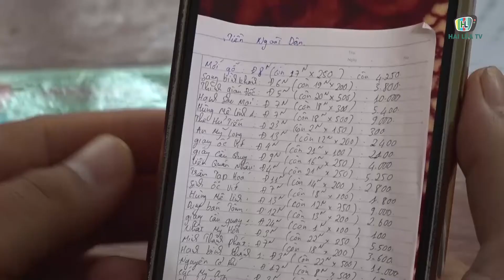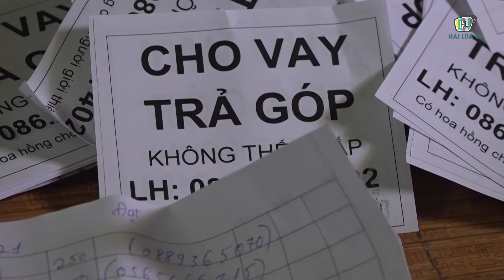TỪ NGHỆ AN VÀO AN GIANG CHO VAY NẶNG LÃI, ĐANG GIAO DỊCH BỊ CÔNG AN TÓM | HAI LÚA TV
TỪ NGHỆ AN VÀO AN GIANG CHO VAY NẶNG LÃI, ĐANG GIAO DỊCH BỊ CÔNG AN TÓM

Theo thông tin, qua công tác nắm tình hình và nhận được tin báo từ quần chúng nhân dân, trước đó khoảng 10 giờ 30 phút ngày 09/03/2021, tại quán cà phê C.M.T, thuộc khu vực phường Mỹ Phước, thành phố Long Xuyên. Lực lượng Công an thành phố Long Xuyên, tỉnh An Giang phát hiện và bắt giữ Nguyễn Mỹ Nam, sinh năm 1999, cư trú xã Nhân Sơn, huyện Đô Lương, tỉnh Nghệ An đang có hành vi cho một người dân vay trả góp với lãi suất cao (30%).  Tang vật thu giữ tại hiện trường gồm 01 bộ hợp đồng cho vay và số tiền 5 triệu đồng; 01 xe môtô bên trong có chứa nhiều giấy hợp đồng cho vay cùng nhiều tang vật khác có liên quan. Tiến hành khám xét nơi ở của đối tượng Nam tại phòng số 25, nhà trọ T.T, phường Mỹ Thạnh, thành phố Long Xuyên, lực lượng chức năng còn thu giữ: 6.000 tờ rơi với nội dung cho vay trả góp và nhiều tài liệu liên quan đến hợp đồng cho vay. Qua làm việc ban đầu với cơ quan Công an, bước đầu đối tượng Nguyễn Mỹ Nam đã thừa nhận hành vi phạm tội của mình. Hiện vụ việc đang được cơ quan chức năng xác minh, điều tra làm rõ và xử lý theo quy định của pháp luật.